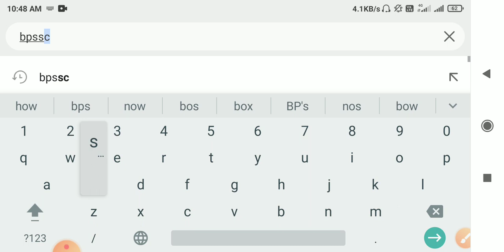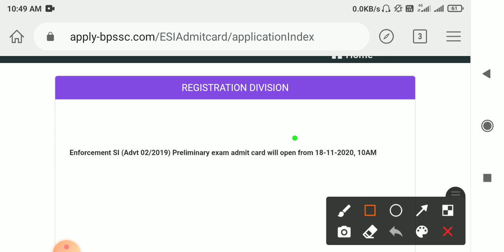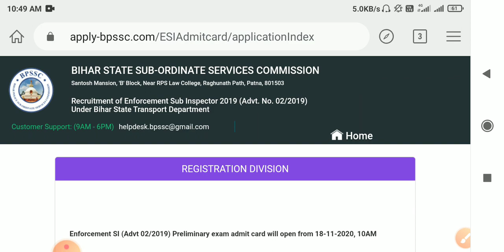Bihar Police Enforcement SI Admit Card Download Kaise Kare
Title video Bihar Police Enforcement SI Admit Card Download Kaise Kare | Bihar Police Si Admit Card Download

दोस्तो आज की इस वीडियो में मैं आपको बताने वाला हूँ कि आप .. Bihar Police Enforcement SI Admit Card Download Kaise Kare | Bihar Police Si Admit Card Download

Our other videos Youtube Playlist Video

Bihar police enforcement si admit card kaise download kare 2020 bihar police enforcement si admit card download bihar police si admit card download
Bihar police si admit card kaise download kare bihar police si admit card download bihar police enforcement si daroga admit card kaise nikale